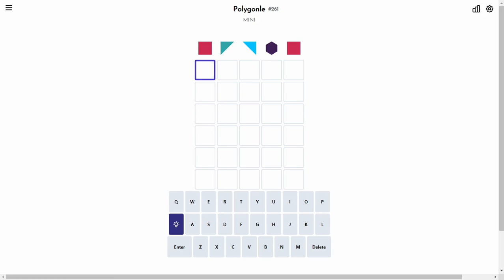Solve Daily Polygonle Mini #261 (Hard Mode): 12/20/2023 (ASMR)